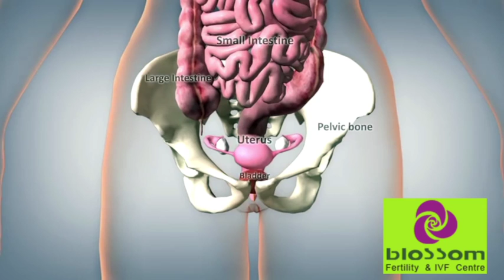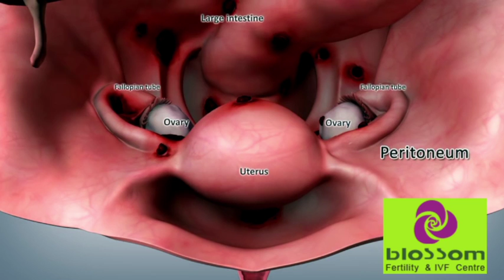Endometriosis and Infertility - a woman's guide to this painful disease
How to support someone with endometriosis
What is endometriosis -  A  disease of the reproductive system that causes painful periods, affecting fertility and various other symptoms.

Endometriosis is a biological malfunction which focuses on the reproductive organs and the pelvic region of a woman’s body.

This disease will start quietly, insidiously and unnoticed. Then gradually,symptoms of painful periods, pain at other times of the month, and a general feeling of being run-down, will start to develop.

In women with Endometriosis, the natural bodily processes of the reproductive system goes seriously wrong. The disease is linked and affected by the menstrual cycle and the hormones that make menstruation happen.

It is oestrogen in the body that feeds the disease once it has taken hold and will encourage further growth of the disease with the development of cysts. These cysts can then grow and start to cause adhesions in the pelvic cavity.

Endometriosis affects millions of women throughout the world.  It happens when the tissue that lines the uterus grows outside of it. It may be associated with both pelvic pain and infertility. It, therefore, has the potential to disrupt the quality of life and cause significant emotional distress. A woman’s age, duration of infertility, pelvic pain, and stage of endometriosis are taken into account when formulating an infertility treatment plan. IVF is an option for women and families affected by infertility related to endometriosis.

Endometriosis, fertility & pregnancy – What is Endometriosis? – The Effect of Endometriosis on Fertility and Infertility – Endometriosis – Causes, Symptoms, Test and Treatment – Diagnosis and Treatment of Endometriosis -Endometriosis Infertility Treatment at Blossom Fertility and IVF Centre – Endometriosis and Infertility – An Overview of Endometriosis with Dr. Rupal Shah – Symptoms of Endometriosis – Severe Endometriosis and IVF – Reproductive Specialist – Dr Rupal Shah – Frequently Asked Questions on Endometriosis – Get pregnant with Endometriosis – Endometriosis, Fertility and Infertility – Does Endometriosis affect Fertility? – Is Endometriosis Curable? – Diagnosing Endometriosis with Blossom Fertility and IVF Centre – Learn what Endometriosis is with experts at Surat, Gujarat – Causes, Symptoms and Treatment for Endometriosis – Endometriosis and its effect on Fertility – IVF, ICSI, and Endometriosis